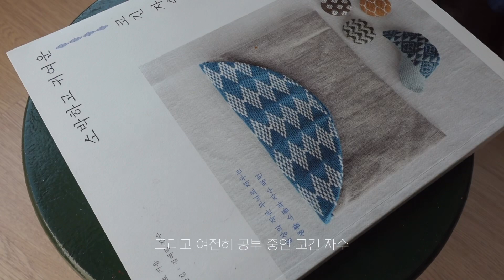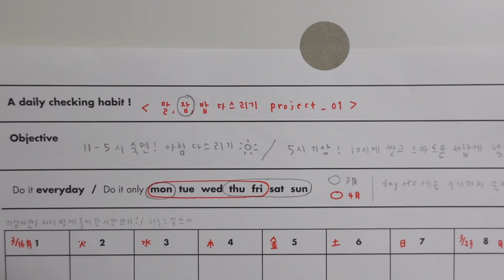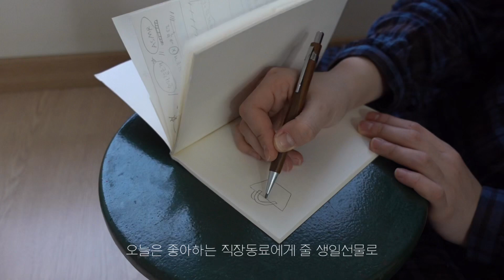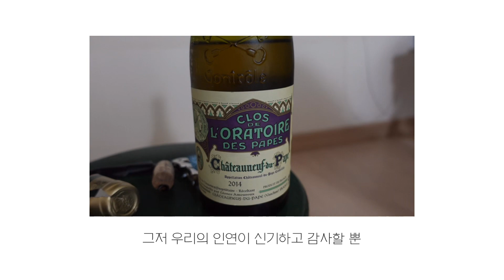집에서 삼베 수세미 직조하고 옛날 재봉틀로 토트백 만들기 | 가래떡 요리 해먹는 집순이 취미 생활 VLOG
안녕하세요 :)
3월 동안 저의 일상을 담은 영상들 모아왔어요 !